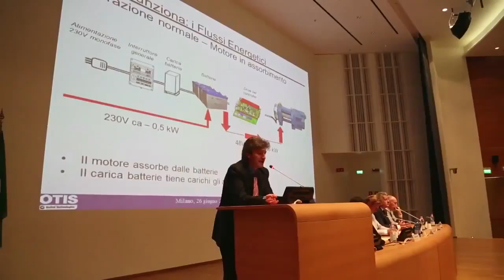Intervista a Fabrizio Vimercati OTIS SERVIZI Involucro Edilizio Milano 26 Giugno 2014